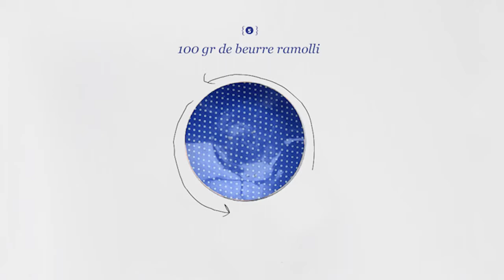Recette Francine / Galette des rois aux poires et chocolat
Recette filmée Francine